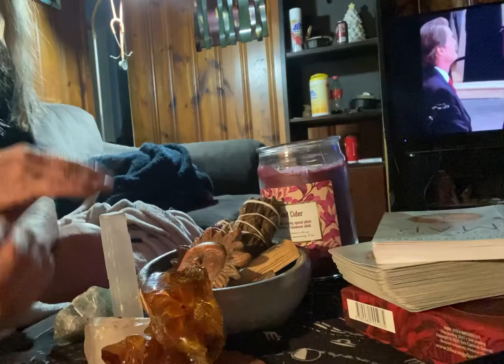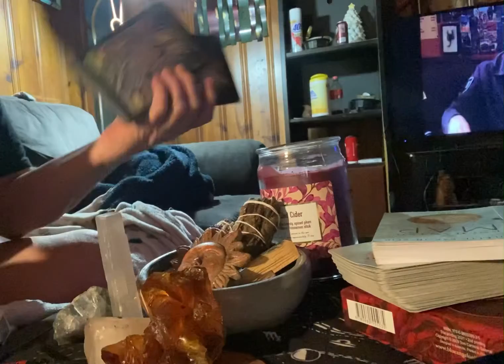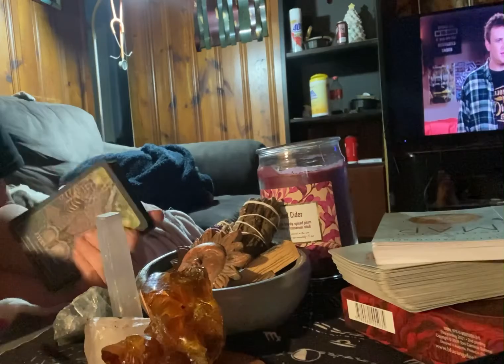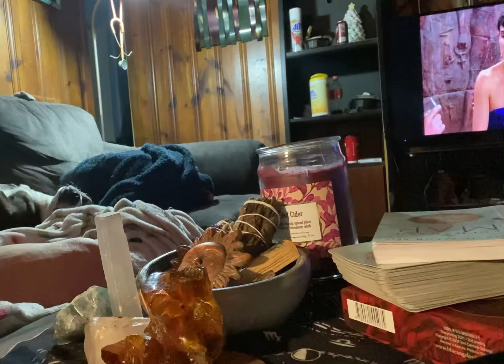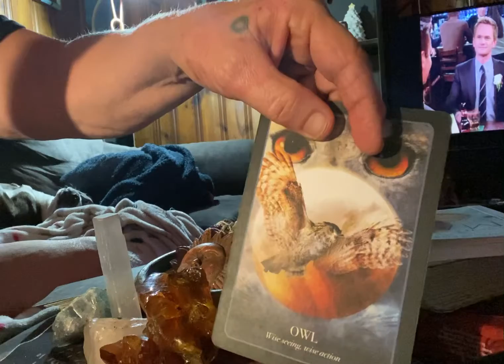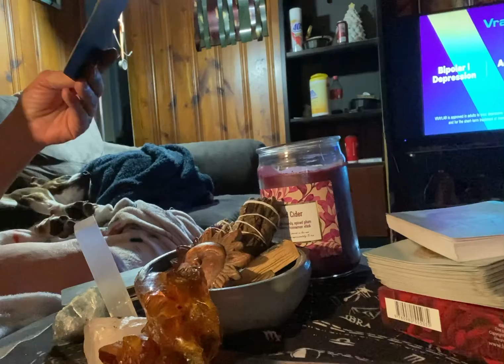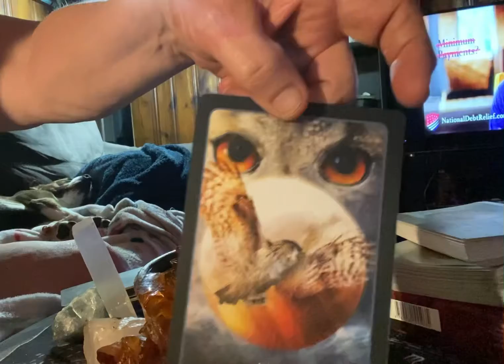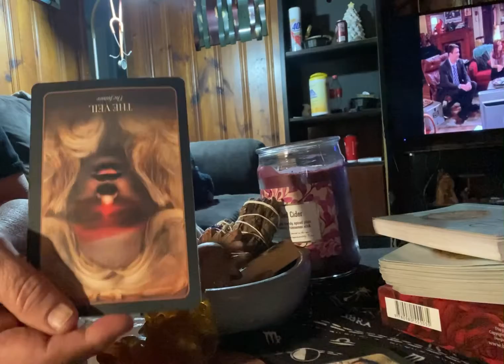Don’t forget about the man that was killed in front of house they found the car